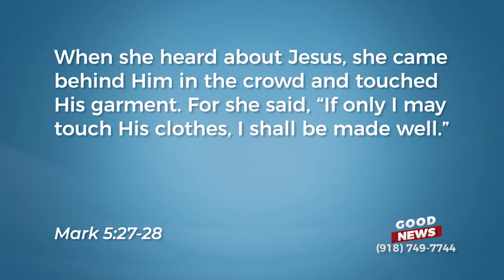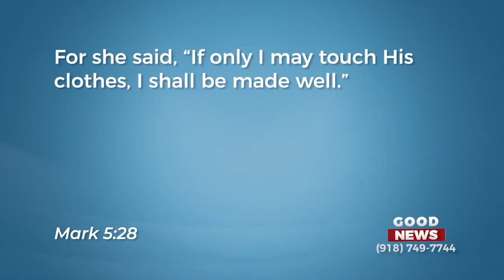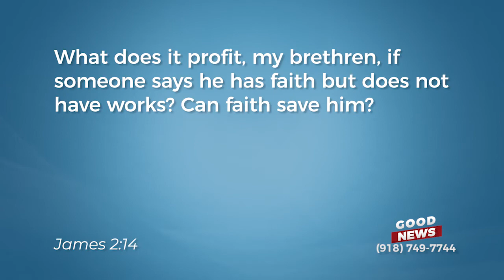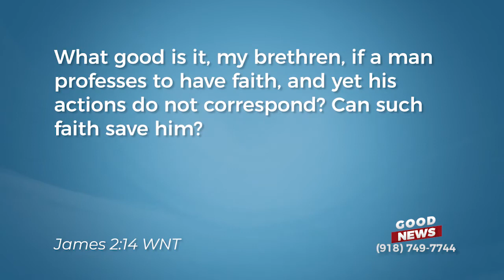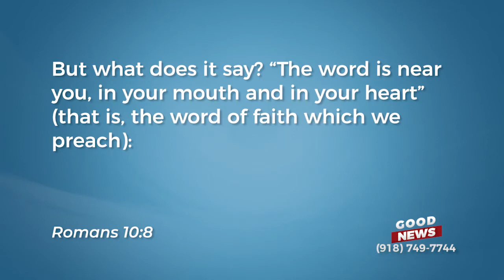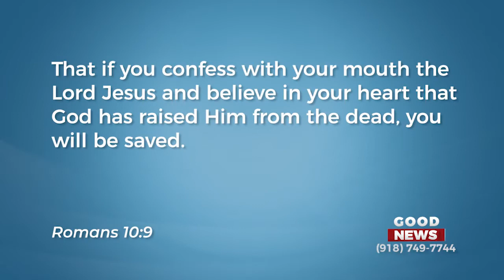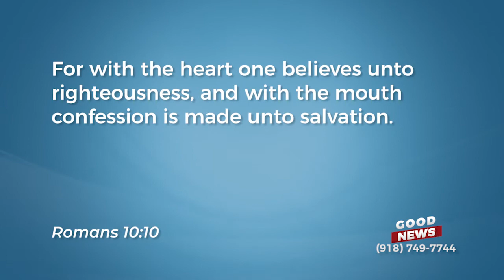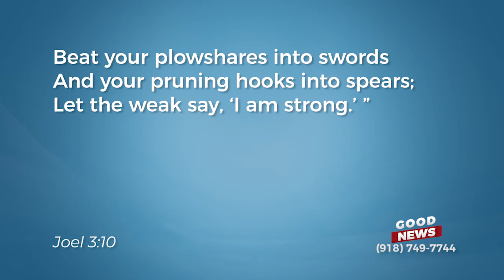Episode 475: Learn to Watch Your Words!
It’s important that we watch the words that come out of our mouths. If our confession doesn’t confirm our faith, it’s going to undermine our faith! Discover how on Good News with Greg Fritz!

Get this entire teaching, Saying What God Said FREE!